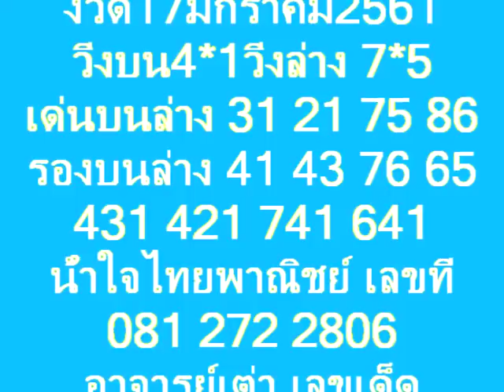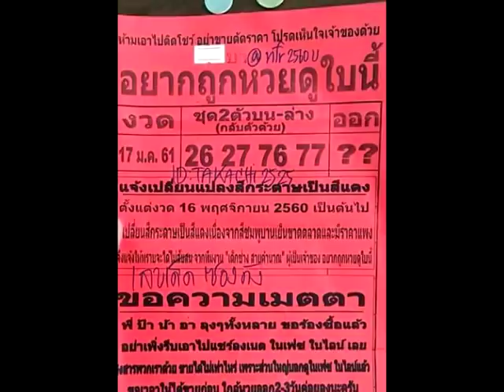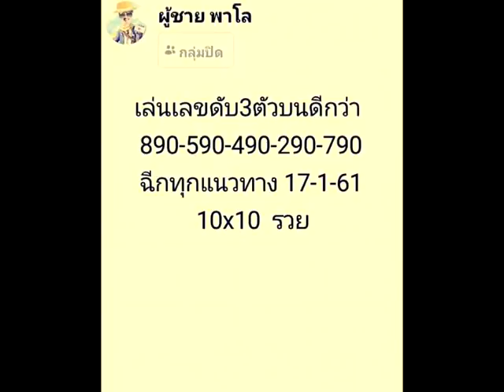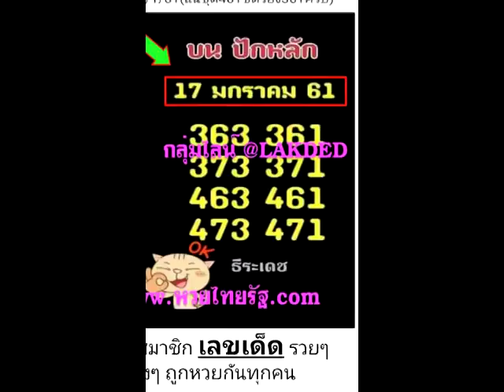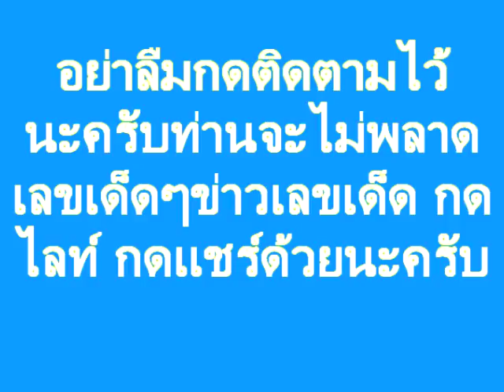งวด 17/01/61ชุดใหญ่ไฟกระพริบชุดเดียวเน้นๆ จัดหนักจัดเต็มพี่น้อง